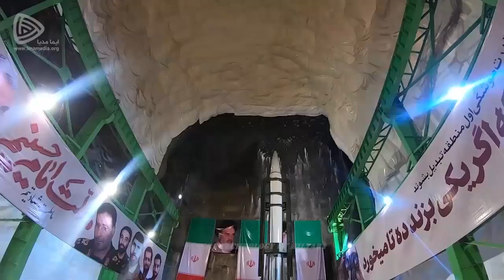Iran’s missile firepower & its ability to launch projectiles simultaneously have increased sevenfold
In addition to its success in enhancing the firepower of missiles by seven times, the Islamic Revolution Guards Corps Aerospace Force has largely reduced the preparation time for the launch of missiles, the force’s commander said.

The IRGC’s missile firepower and its ability to launch projectiles simultaneously have increased sevenfold, he noted, adding that the duration of preparing missiles for launch as well as the intervals between the launches have been reduced remarkably.